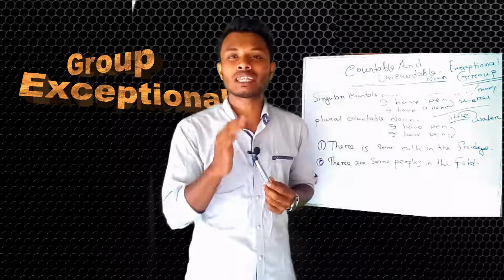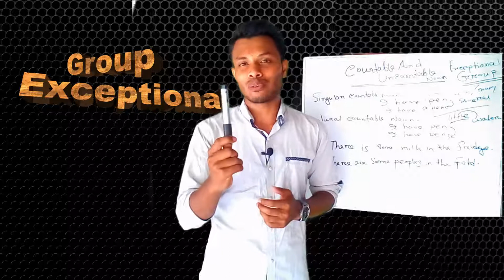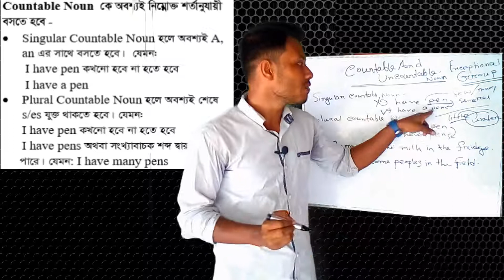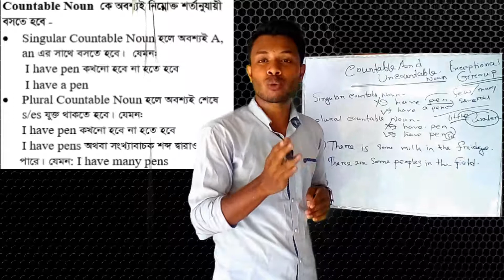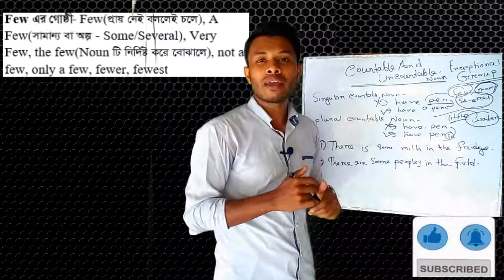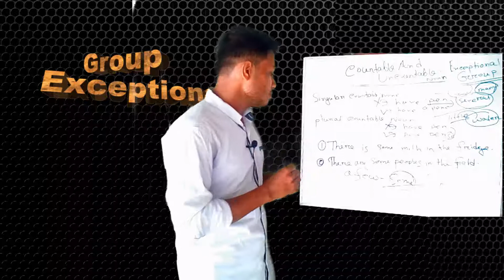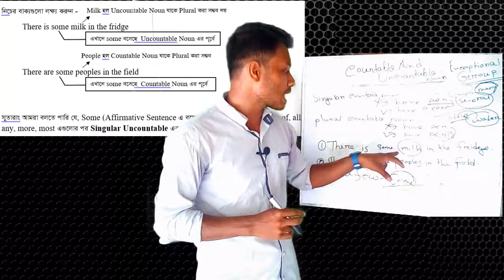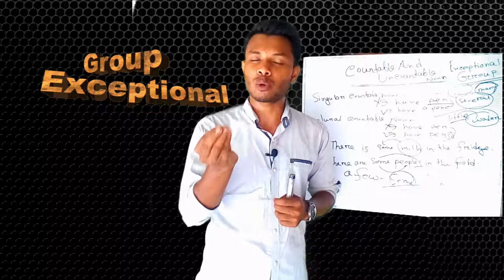Countable & Uncountable Noun in Bangla